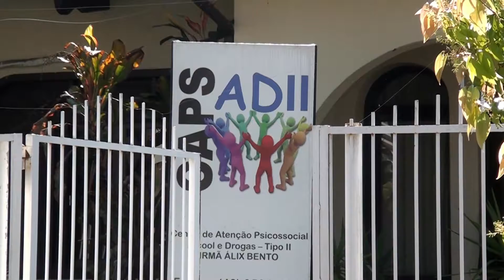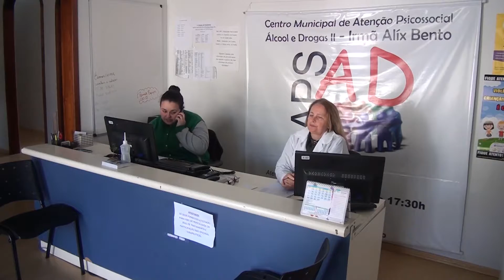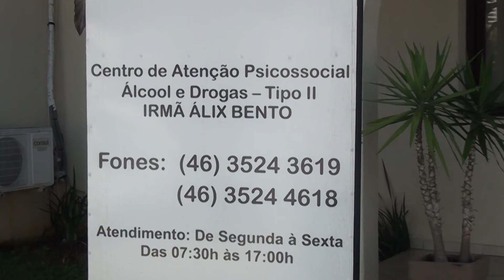Caps AD de Beltrão auxilia na recuperação de pacientes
Conheça uma história de superação! O nome do nosso personagem da vida real é Paulo Mielki.